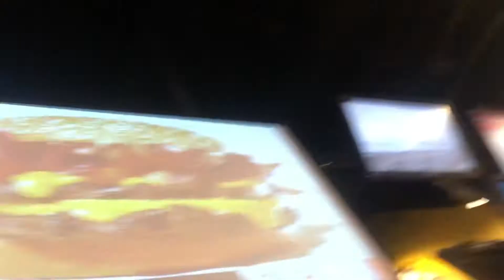Man vs Carolina reaper pt 2